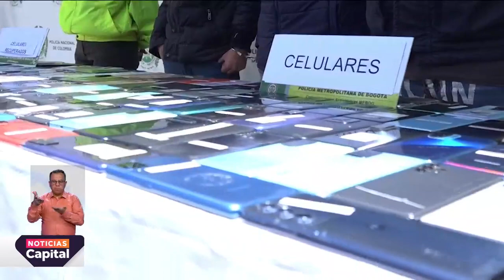Millonario robo de dispositivos tecnológicos en Bosa fue frustrado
NoticiasCapital | Ladrones forzaron las rejas e ingresaron a una bodega de dispositivos tecnológicos en el Barrio Paraíso. Los habitantes, al ver movimientos sospechosos, llamaron a la Policía para frustrar el acto delictivo. Sin embargo, algunos elementos fueron encontrados en una casa ubicada en Ciudad Bolívar.